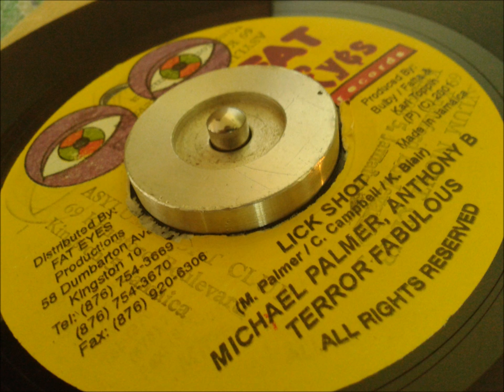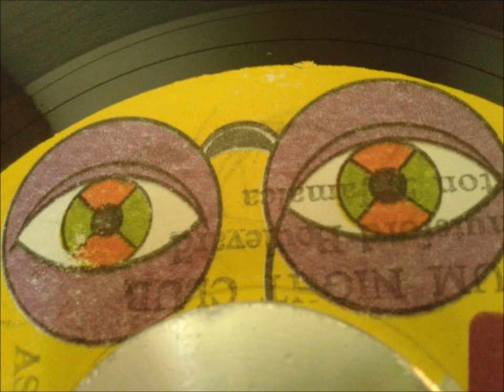Michael Palmer ,Anthony B,Terror Fabulous - Lick Shot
7Inch Fat Eyes.
Produced by. Bulby , Fatta & Karl Toppin.
Made In Jamaica.
Kingston 10.
 (P)(C)2001.